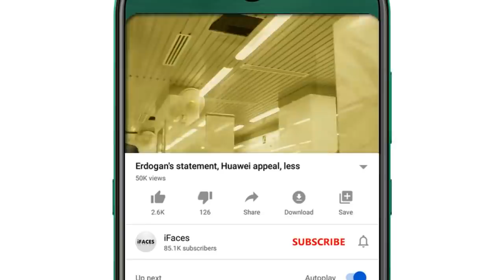Today Headlines, 17 May 2022 - iFaces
Respected viewers اَلسَّلَامُ عَلَيْکُم aik aour new Today_important_News video ke saath jis ka title hai "Today Headlines, 17 May 2022 - iFaces" umeed hai ke iFaces_News ki آج_17_مئي_2022 ki ye video bhi aap ko psand aaie gi. Thanks